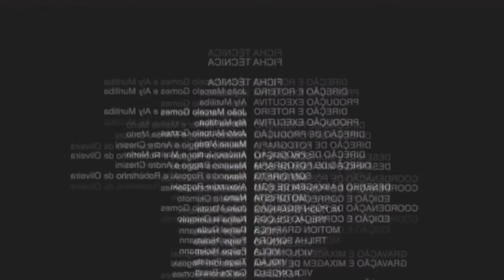Fiz um buquê de coxinha e ela chorou!!!!